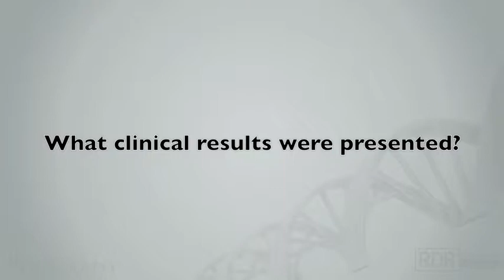Asfotase Alfa To Treat Hypophosphatasia: Update From ENDO 2015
In this exclusive interview, Michael P Whyte, MD, professor of medicine at the Washington University School of Medicine in St. Louis, MO discusses recent study findings in children with hypophosphatasia receiving asfotase alfa.

Asfotase alfa is an investigational, first-in-class, bone-targeted, enzyme-replacement therapy for the treatment of hypophosphatasia.